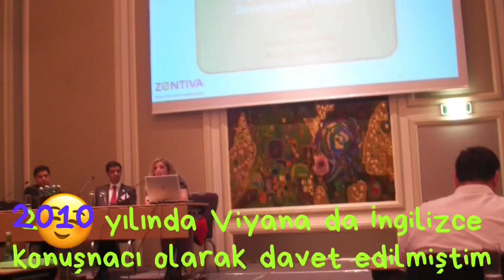2010 yılında Viyana’da İngilizce konuşmacı olarak katılmıştım.